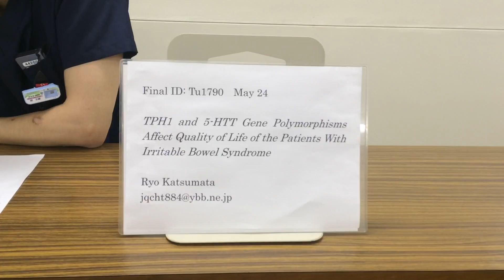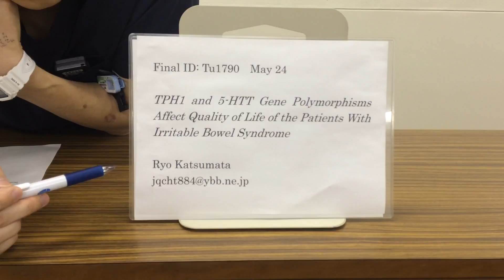TPH1 and 5-HTT Gene Polymorphisms Affect Quality of Life of Patients With Diarrhea-Predominant IBS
Ryo Katsumata discussess DDW 2016 poster presentation Tu1790 ("TPH1 and 5-HTT Gene Polymorphisms Affect Quality of Life of the Patients With Diarrhea-Predominant Irritable Bowel Syndrome"), scheduled for Tuesday, May 24, 2016.